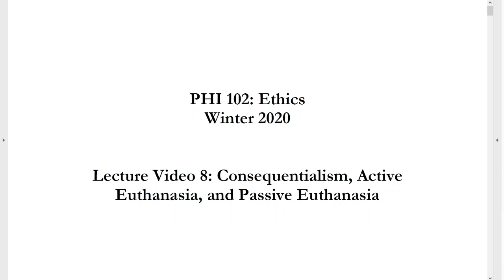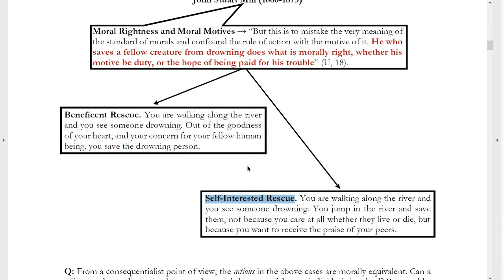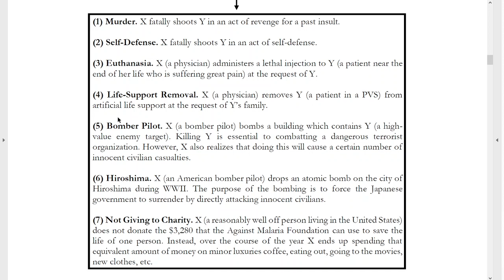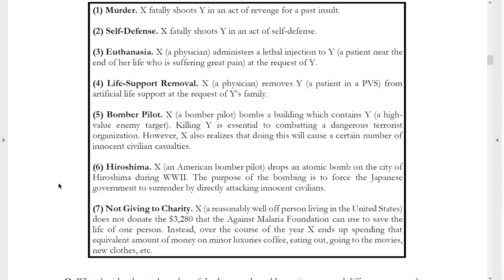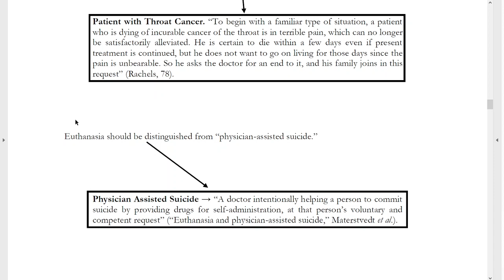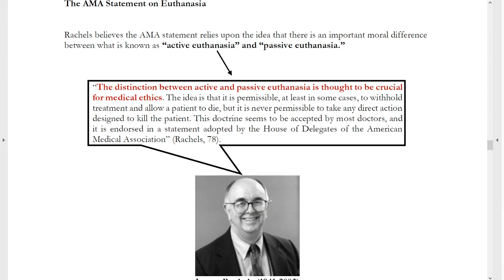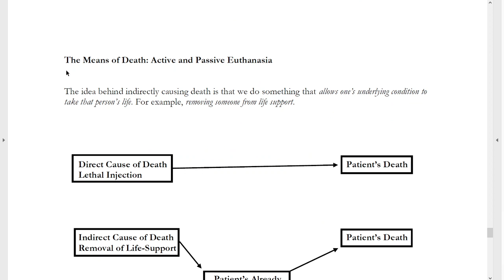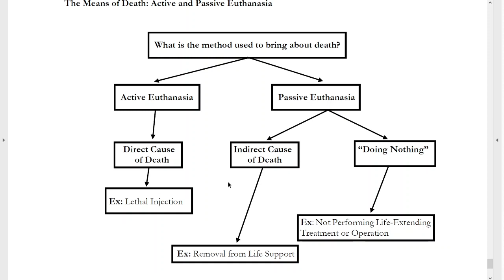Lecture Video 8: Consequentialism, Active Euthanasia, and Passive Euthanasia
This video covers in further detail the consequentialist aspect of John Stuart Mill's utilitarian moral theory. To evaluate consequentialism, we will consider the ethics of euthanasia. Here we will explore the distinction between active and passive euthanasia as discussed by James Rachels. Are the consequences of our actions all that matter? Does it matter if a patient's death is brought about through active or passive means?